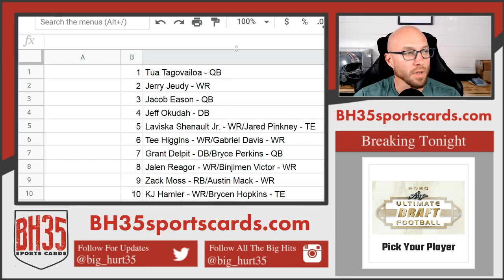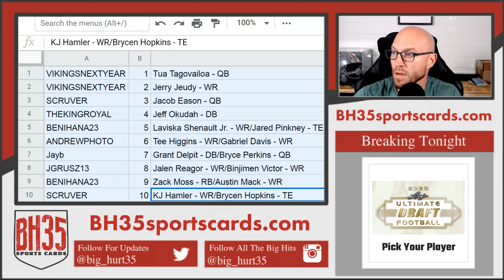Mini Filler for 2020 Leaf Metal Draft Football Hobby 7 Box 1/2 Case Break #4